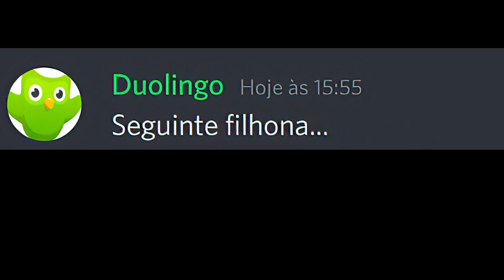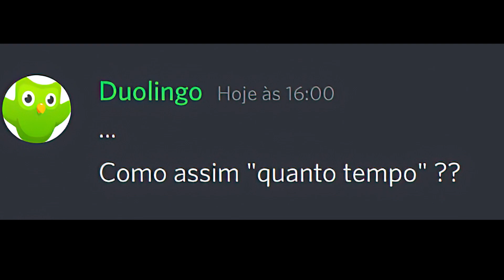Quando Esqueçe as Lições no DUOLINGO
Esse vídeo fiz sobre quando a gente esquece as lições do duolingo
no Discord

Não esqueça do like e de se inscrever que me ajuda muito !

Obrigado por estarem acompanhando e até o próximo vídeo ❤️